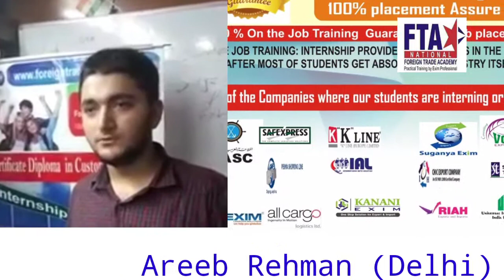Export import Job in india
Foreign Trade Academy students Areeb Rehman got job in Labwa Trading pvt ltd
Certificate distribution & students feedback Rehman
Export import /customs clearance /freight forwarding shipping industry की प्रैक्टिकल ट्रेनिंग लीजिये एवं 100% जॉब प्राप्त करे ।।
# Export # Import # Customs Clearance # Freight Forwarding # Shipping # Customs EDI Filing
क्या आप customs clearance and Freight Forwarding सीखना चाहते हैं? (कोई थोअरी नहीं केवल प्रैक्टिकल)
यदि customs clearance की प्रक्टिक्ल्स ट्रेनिंग लेना चाहते है और अपने लॉन्ग टर्म करियर और ग्लोबल रिसेशन से मुक्त कैरियर बनाने कहते है तो फॉरेन ट्रेड अकादमी के 90 days की ट्रेनिंग ले सकते है .
अंतर्राष्ट्रीय व्यापार में आयात / निर्यात प्रमुख भूमिका निभाते हैं।

 आयात / निर्यात कस्टम्स क्लीयरेंस के बिना संभव नहीं है।
तो, कस्टम्स क्लीयरेंस का काम बहुत महत्वपूर्ण है और साथ ही जटिल भी है।

 कस्टम्स क्लीयरेंस सीखने के लिए कोई शॉर्टकट उपलब्ध नहीं है।, क्लीयरेंस सीखने के लिए, आपको कस्टम हाउस एजेंट (CHA) /फ्रेट फारवर्डर /शिपिंग कोमप्न्य में OJT (द जॉब ट्रेनिंग) में शामिल होना होगा।

 कस्टम्स क्लीयरेंस के कार्य सीखने के लिए आपको प्रक्टिकाल्स एक्स्पेरिंस की आवश्यकता होती है।जो केवल प्रैक्टिकल ट्रेनिंग और कंपनी में OJT के साथ आता है।

 तो, अगर आप कस्टम्स क्लीयरेंस सीखना चाहते हैं। Training सबसे अच्छा विकल्प प्लेसमेंट के साथ नौकरी प्रशिक्षण पर 100% व्यावहारिक प्रशिक्षण पाठ्यक्रम में शामिल होना है

 Eligiblility:
यदि आप किसी डॉक्यूमेंट एक्जीक्यूटिव के रूप में किसी कस्टम हाउस एजेंट (CHA) के साथ काम करना चाहते हैं।

 आपको गुड कम्युनिकेशन स्किल के साथ ग्रेजुएट होना चाहिए।
नोट: कस्टम्स क्लीयरेंस के कार्य के लिए कोई निर्धारित योग्यता नहीं हैं यदि क्लेरन्स एग्जीक्यूटिव के रूप में काम करते हैं।
यदि कोई क्लीयरेंस कार्य में शामिल होने के लिए CHA /फ्रेट फोर्वार्डिंग में शामिल होना चाहता है, तो नीचे कोई 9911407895 नहीं "हाँ, मैं सीखना चाहता हूं" नाम और स्थान
FOREIGNTRADECADEMY.IN
Delhi
Export companyCertificate distribution & students feedback